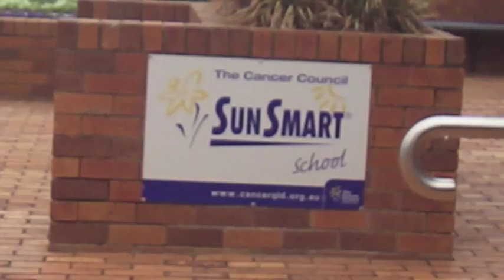New Hats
St Ursula's College has introduced new hats, both sun safe and stylish! Take a look for yourself!